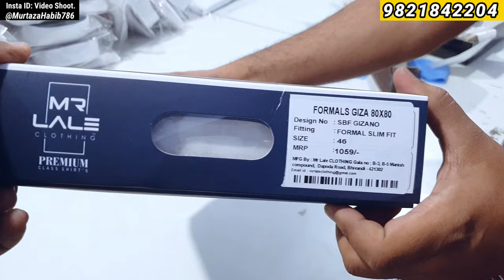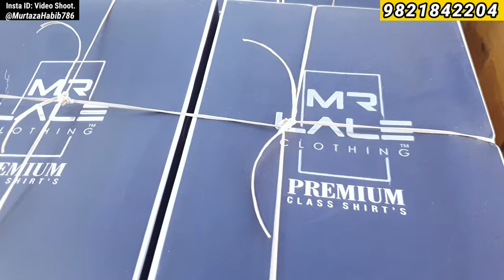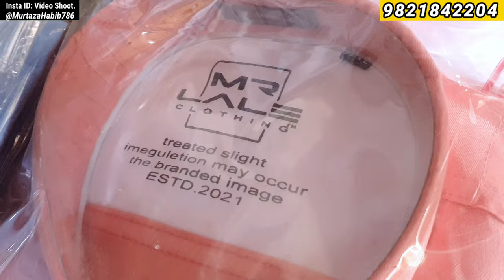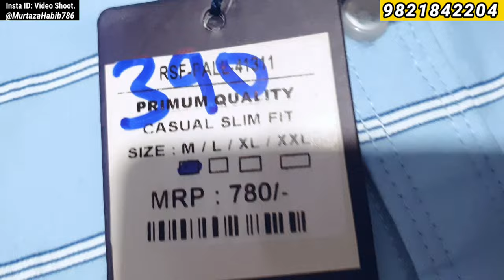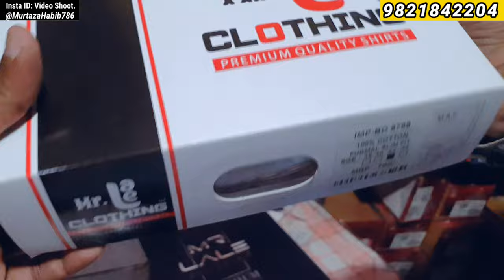Bhiwandi Shirt Factory Unit, Shirt Manufacturer and Warehouse in Bhiwandi Mumbai Wholesale Market.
Bhiwandi shirt factory unit and its biggest warehouse in Mumbai. Bhiwandi is known for its shirt manufacturers and distributors who supply their products to wholesalers across India. We show you the manufacturing process and the immense scale of the operation, which is responsible for making Bhiwandi a hub of the textile industry.

Please do visit once before buying online.

Addresd
Mr. Lale CLOTHING
Gala no: 101 1st Floor,  A Wing JMD2-Building compound , Dharam complex Phase-2 , Dapoda Road, Near val Grampachayat , Bhivandi-421302
Dist: Thane
Maharashtra

Factory address
Gala no 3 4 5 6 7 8 manish compound near Narayantadpatri wala
Dapoda road Bhiwandi 421302